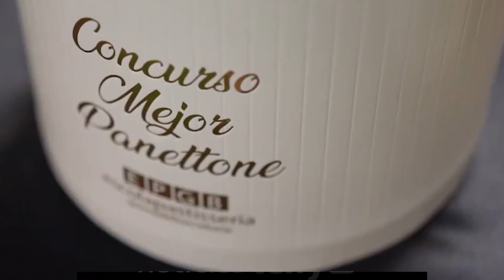Representación de la Vega Baja en el Campeonato Mundial de Panettone